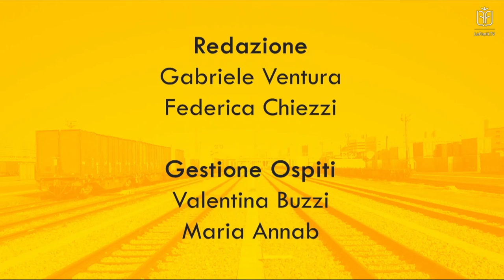LE FONTI DOPPIO BINARIO - LA TUTELA DEL PATRIMONIO IN AZIENDA - PUNTATA INTEGRALE